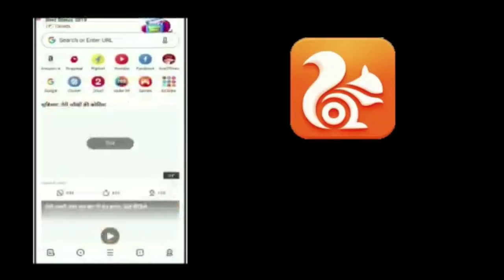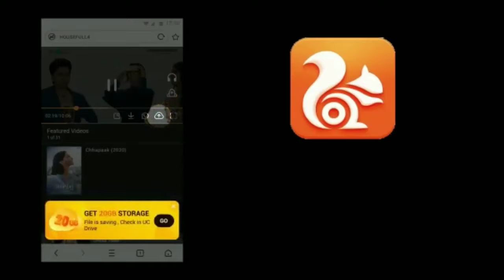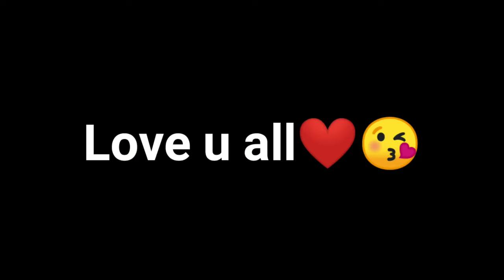13 កក្កដា 2020